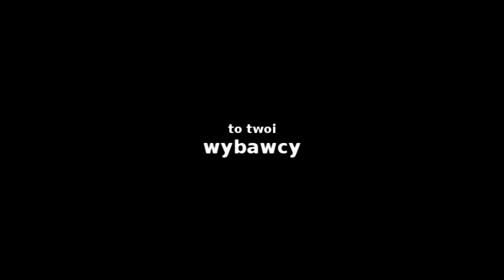TOP WINGS SEZON DRUGI ODCINEK ÓSMY - CABIN CREW TRAILER